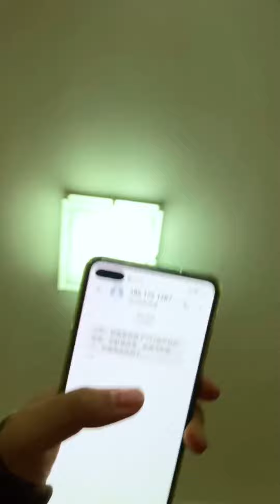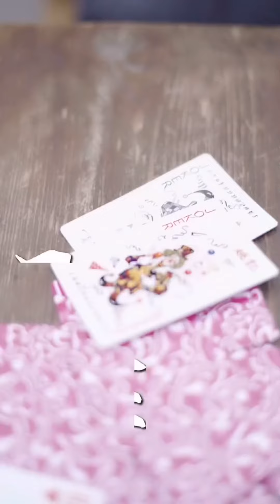【抖音-若妍】EP-26 和张若妍重新开始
0:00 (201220) - 完了，我沦陷了
0:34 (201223) - 真正关心你的人，永远不会只是嘴上说说
1:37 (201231) - “王炸，有请下一位”